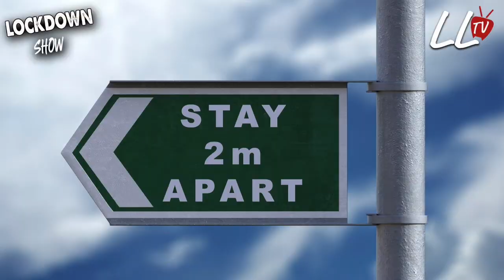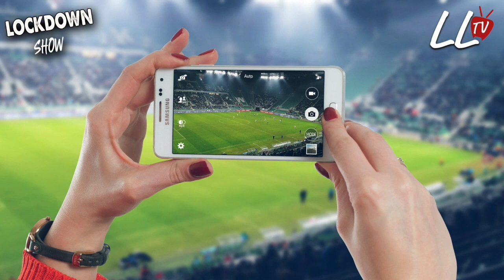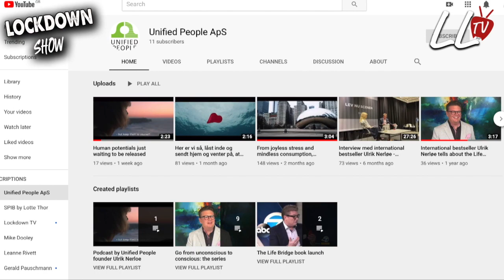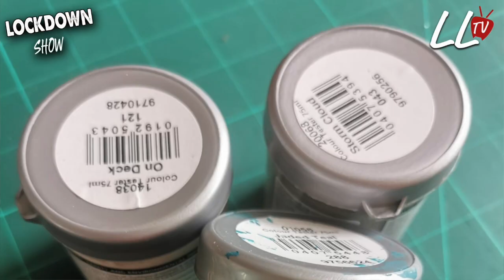Lockdown Show - Episode 7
A magazine show set in a home environment!  Produced and presented by a one-man team;  this programme aims to look at some of the positives of being 'locked down' and also tackles some of the day-to-day issues of being isolated alone and looks at techniques to keep a healthy mind.

This show features:

International best selling author of ‘The Life Bridge’ Ulrik Nerløe who discusses bringing your heart to work and embracing change when working from home.

Creative crafter Gary Jackman describes how to make a decorative nautical wreath which will complement any home.

International drag star and performer Oliver Gregory discusses building his online audience through performances from his home during the lockdown.

Lighting Cameraman Duncan Curtis discusses getting the most from your smartphone when shooting video and some tips and tricks to avoid making viewers switch off!

Oliver Gregory (Titty Kaka) Kaka clothing Instagram: @Titty_Kaka and @legsatsea

Gary Jackman - Facebook (Country Crow Creations)